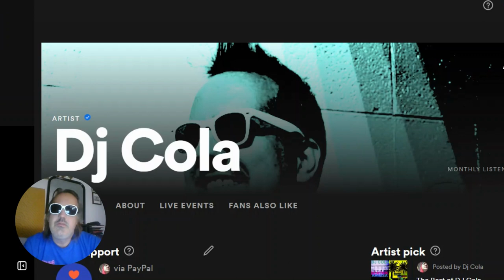Everybody's Dumb and Schmuck out now!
Share this vid on your socials and help spread the love for this new realease!

Official release date August 18th and August 25th 2023.

TY in advance.

GoshDarnBlog.com
Medium.com/goshdarnblog